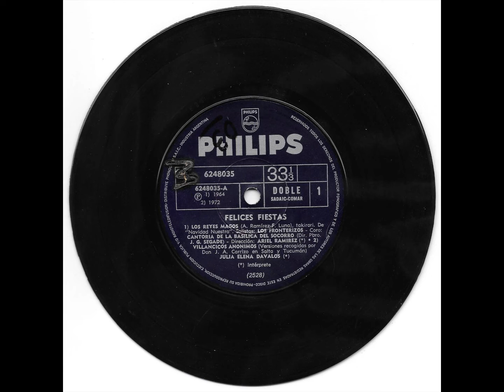JULIA ELENA DABALOS VILLANCICOS ANONIMOS 1972 PHILIPS A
CANTANTE BANDA: JULIA ELENA DABALOS
CANCION SONG: VILLANCICOS ANONIMOS
AÑO DE LANZAMIENTO: 1972
SELLO DISCOGRAFICO: PHILIPS
LADO SIDE VINILO: A-1
TAMAÑO: SIMPLE SINGLE 7"
VELOCIDAD DE REPRODUCION: 33 1/3 RPM
PAIS COUNTRY: ARGENTINA